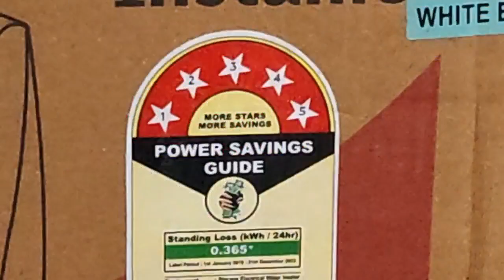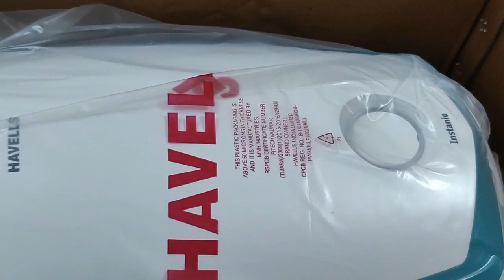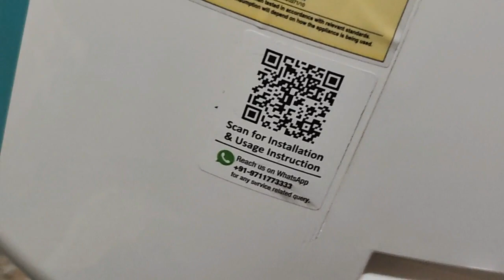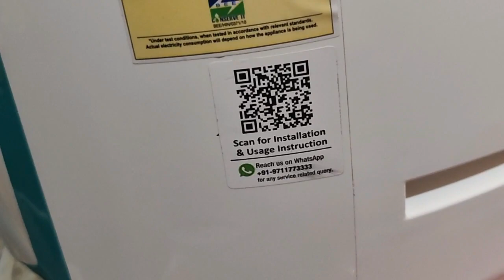HAVELLS "Instanio" 10L Storage Water Geyser...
Note : Non Copyright Music Used

Brand: HAVELLS

Model Name :Instanio
Capacity :10 L
Color :White & Blue
Type:Storage
Mount Type :Vertical
Star Rating :5
Suitable For :Bathroom, High-rise Buildings
Technology Used : Feroglas TM Technology
Rated Pressure :0.8 Bar
Heating Element :Incoloy Glass Coated
Body Material :ABS
Tank Material :Stainless Steel
Tank Insulation Material :Feroglas Dry Powder Coating

Indicators :Heating Indicator
Power Consumption :2000 W
Power Requirement :AC 230 V, 50 Hz, 1 Phase

This stylish geyser comes with color-changing LED lights that indicate when the water has reached the optimum temperature.